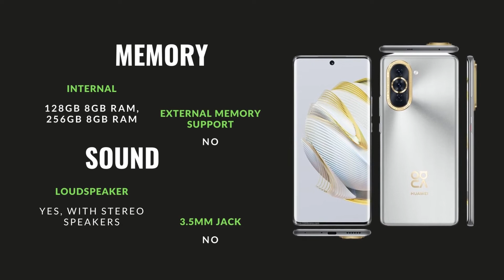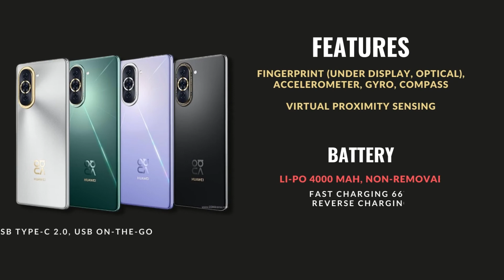Huawei Nova 10 2022 Full Specs & Price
Here's a full specs and price of Huawei Nova 10 in the Philippines.

Track: 4URA, Jade Key & BrillLion - Beautify (feat. KNVWN)